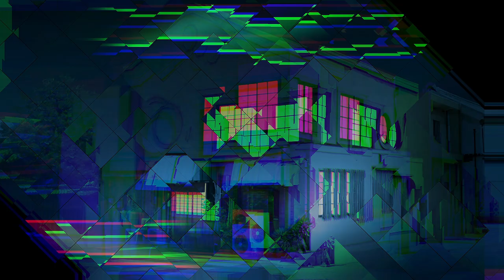Date on a Date - Blind Let's Play AI: The Somnium Files Episode #39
Welcome back to my blind let’s play of AI: The Somnium Files! Today, we go on a date….kind of!